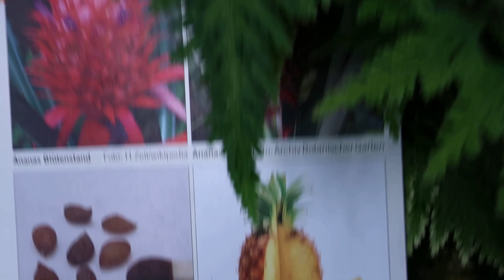MinhChauTour 003 - Botaischen Garten Linz - Vườn thực vật